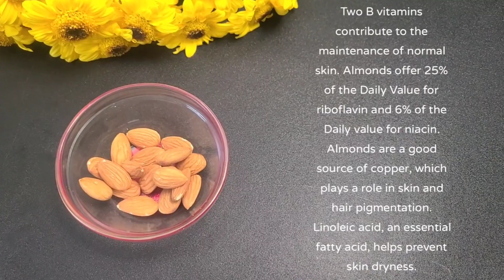ALMOND night cream to Remove wrinkles-skin Lightening 10 shades & DarkSpot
ALMOND night cream to Remove wrinkles-skin Lightening 10 shaes & DarkSpot

মাত্র 2 মিনিটে নখ পরিষ্কার এবং সাদা করার উপায়/ Get White and strong nails 💅/how to grow nails fast

বগলের নিচে এক টুকরা লেবু রাখুন এরপর যা ঘটবে আপনার জীবন পরিবর্তন হয়ে যাবে বেঁচে যাবে হাজারহাজার টাকা